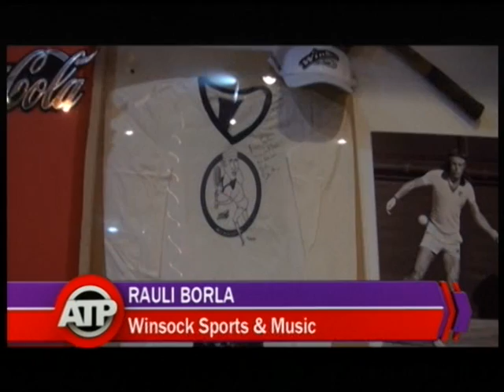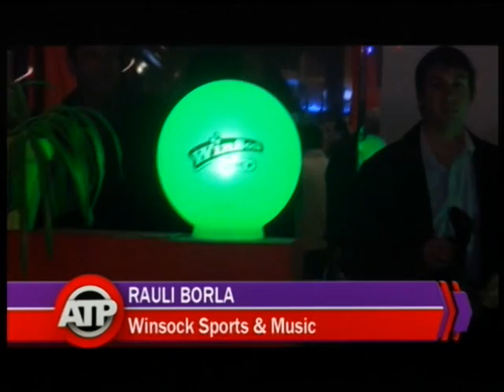RAULI BORLA EN ATP 27 08